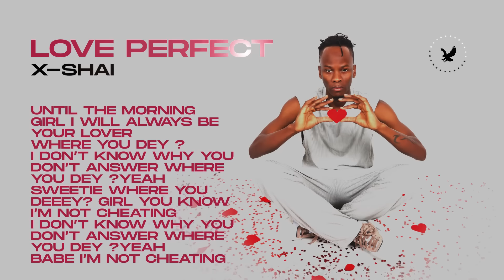X-Shai - Love Perfect [ Official Audio ]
X-Shai - Love Perfect Lyrics
Stand in love
Til the last round
Girl if e be fight
A go fight for your love
Am falling deeply
Your inner Self
Naaa Beauty,sweety ,you my sweat Tea
Girl I swear I go die for you
I save love for you and me
Girl I swear I dey love you
It’s just one one particular
Ticular
Ticular
Ticular
Ticular
I just want you to know ,know that Know know know that you’re the Queen
Girl I choose you baby
I choose you
Makooma
Mi Lobi odoyewu

Number one lover

Love Perfect
Perfect
Perfect
 Perfect
Perfect
Perfect
Perfect
Perfect
Perfect
Perfect

Oh oh oh babe Oh oh oh oh babe

I stand in love
From the first round
Girl I go keep you safely
Girl Hold me tight never let go
You cut me deep with your love song now i always sleep with your love song Learn on me to the moonlight
Girl I go stay until the morning
Girl I will always be your lover
Where you dey ?
I don’t know why you don’t answer Where you dey ?yeah
Sweetie where you deeey? Girl You know I’m not cheating
Babe I’m not cheating
Love
Perfect .
Perfect
Perfect .
 Perfect
Perfect
Perfect
Perfect
Perfect
Perfect
Perfect

Oooooh abibi ma akooma
Mi looooobi

It’s just one one particular Ticular
Ticular
Ticular
Ticular
Girl I choose you baby I choose you
Makooma Mi Lobi
odoyewu
Number one lover

Composer: Ernest Abitih
Producer: Aybe